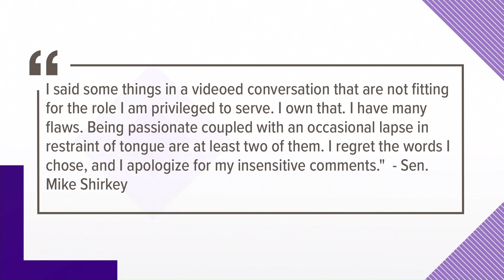Gilchrist criticizes Shirkey for standing by Capitol 'hoax' comments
One of Michigan’s highest-ranking Republicans is standing by his false claims that blaming supporters of former President Donald Trump for the deadly riot at the U.S. Capitol was a “hoax.”

Senate Majority Leader Mike Shirkey apologized Tuesday after the release of a video in which he told Republicans last week that the Jan. 6 protest “wasn’t Trump people."